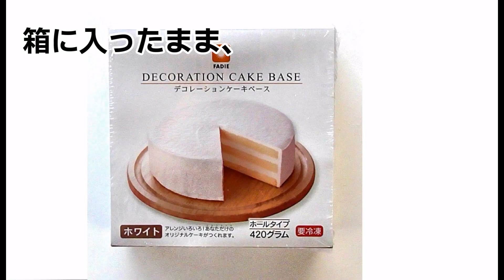楽しくデコろう！デコレーションケーキベースでクリスマスケーキ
クリーム付きの冷凍スポンジケーキ“デコレーションケーキベース”を使えば、簡単にオリジナルケーキの完成♪
ホームパーティなどにお子様と一緒にどうぞ！